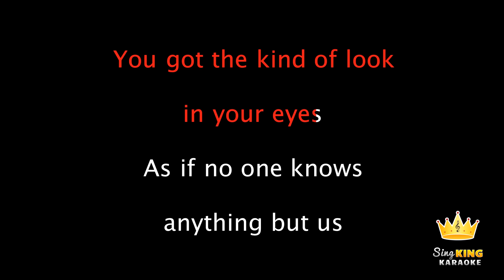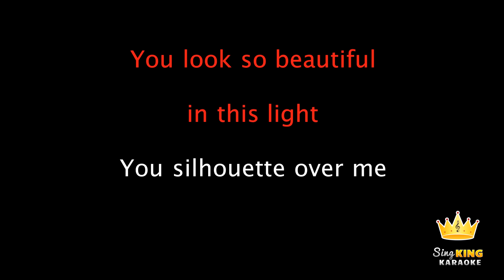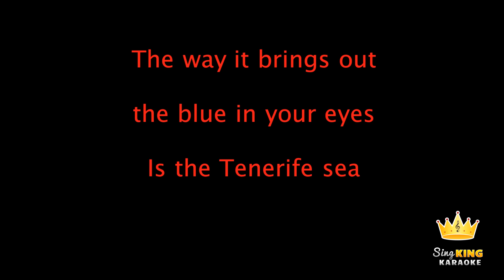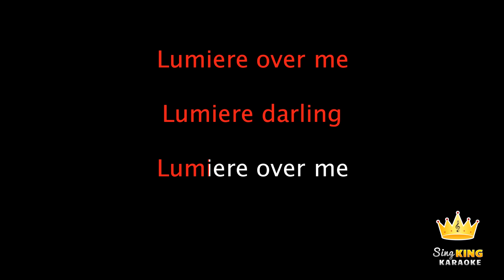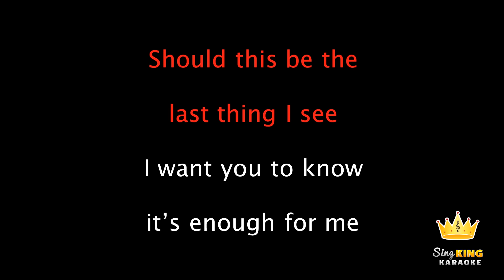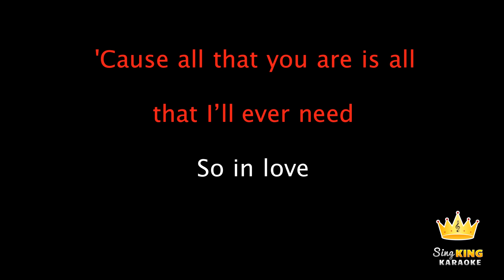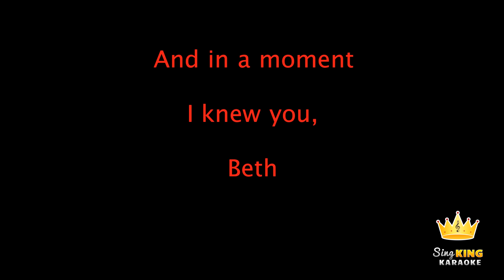Ed Sheeran - Tenerife Sea (Karaoke Version)